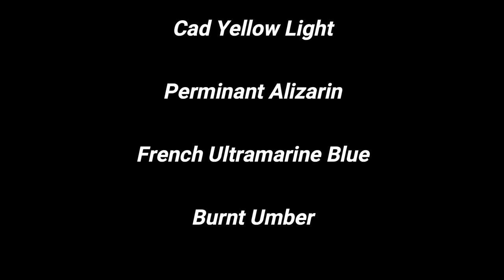"FOUR ORANGES PAINTINGS" / Acrylic Painting / Marcel Harding Art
In this video, I am painting "FOUR ORANGES PAINTINGS" / Acrylic Painting / Marcel Harding Art